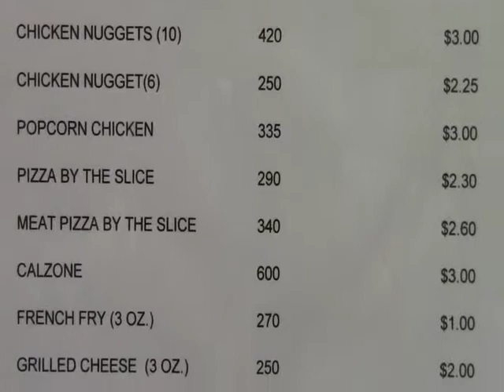Cafeteria by Vince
1st Place @ SSC Video Competition